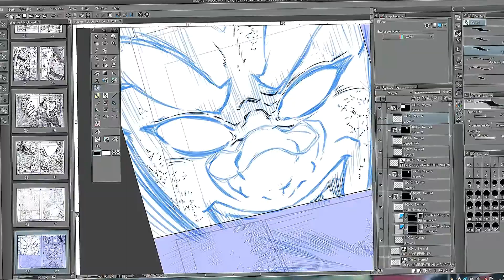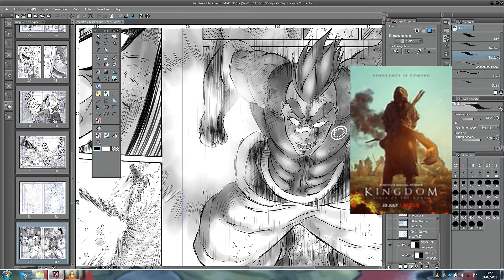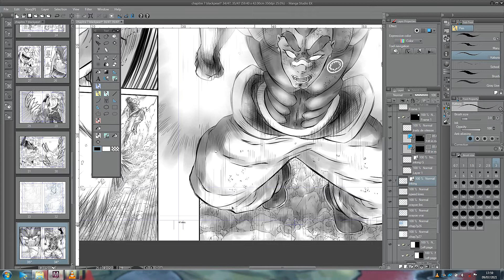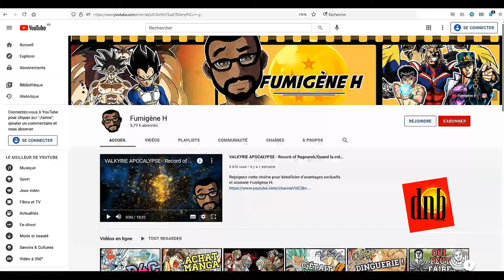KINGDOM le meilleur du genre zombie ?!!!!!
Mes ressentis à la suite du visionnage de la série kingdom diffusée sur netflix. Alors que pensez-vous de kingdom ?  Connaissez-vous cette série ?